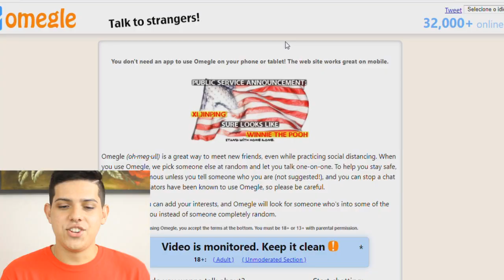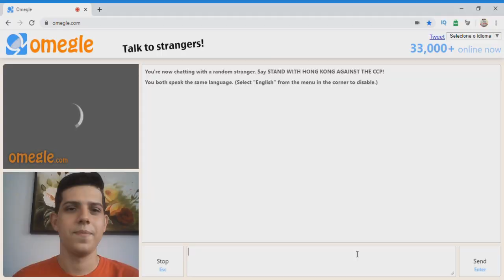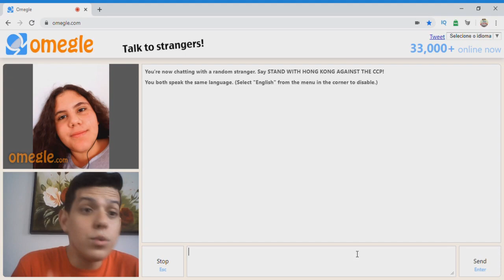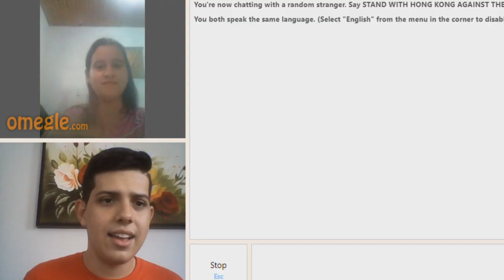CONVERSANDO COM ESTRANHOS NO OMEGLE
E no vídeo de hoje CONVERSEI COM ESTRANHOS NO OMEGLE. O vídeo tá super engraçado e sem contar que fiz várias amizades com pessoas que nunca vi na vida.